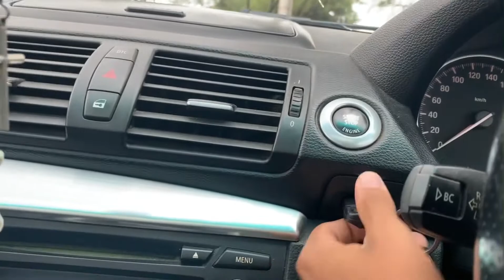Let's Talk about the Real ISSUE here…! Woman Abuse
Welcome to sticksy2.0! i am all about helping you grow yourself and your business and carry out the visionmode way! Please be mindful and maintain a positive energy.